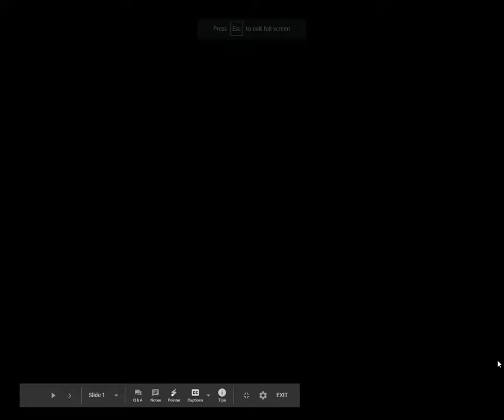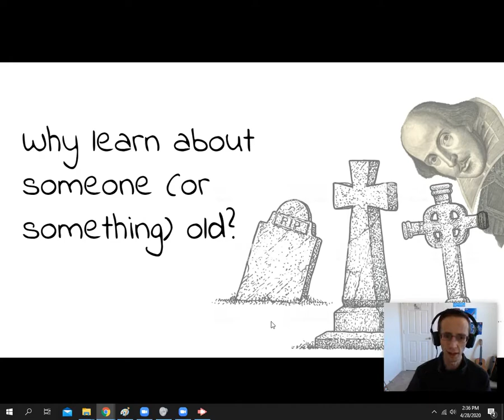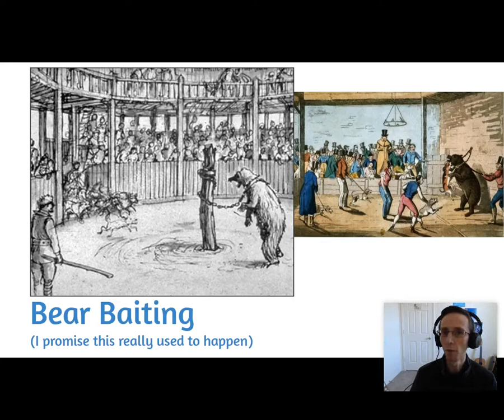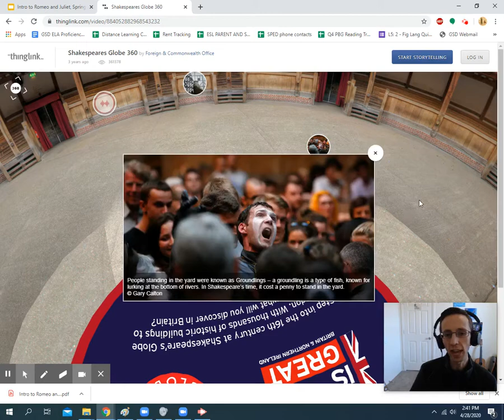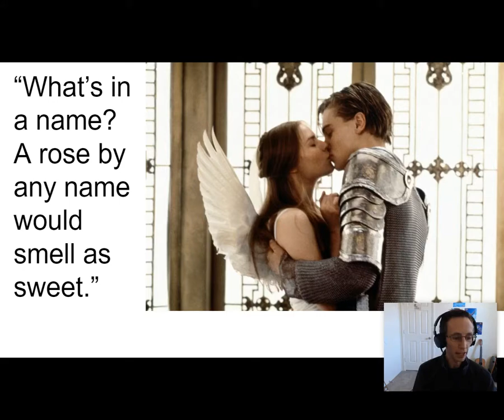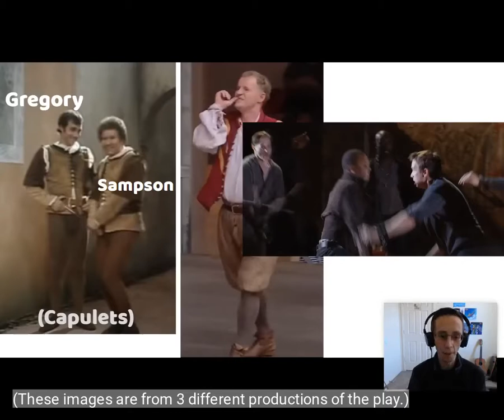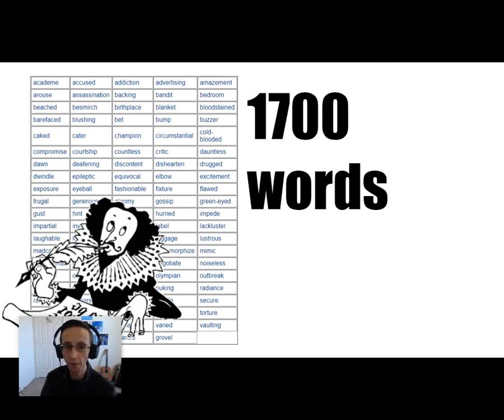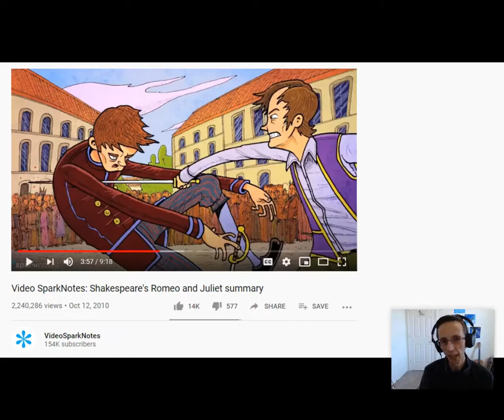Shakespeare and Romeo and Juliet Intro, Apr 2020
An introduction to Romeo and Juliet, with some basic facts about William Shakespeare and his influence on us today.

The intro video clip is a selection from "An Introduction to Shakespeare Up Close: Romeo & Juliet" by Orange Tree Theatre, and I've used it with under good faith as per Fair Use Law for educational purposes. Please check out Orange Tree Theatre if you'd like to know more about Shakespeare Up Close.